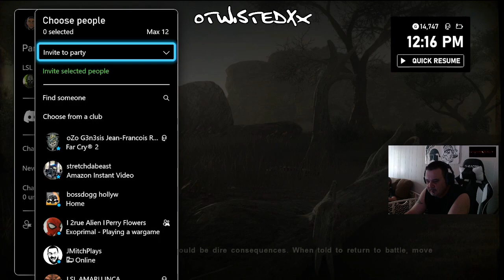Far Cry 2 / Playing Defense and Then Got Distracted / Sat & Sun Mornings 11am Est